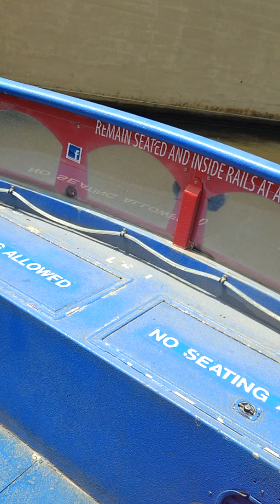APS meeting attendees from ISU PLPM on a boat on San Antonio River - Part 1